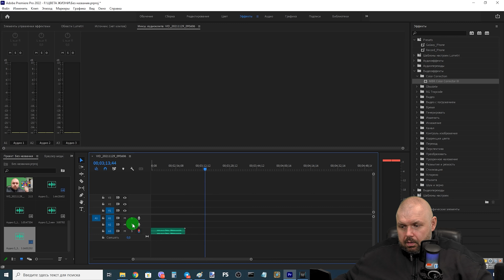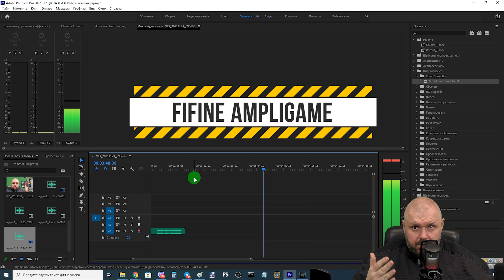USB МИКРОФОН FIFINE AMPLIGAME ДЛЯ СТРИМА И ЗАПИСИ ВИДЕО. RGB ПОДСВЕТКА, АНТУРАЖ ДЛЯ ИГРОВЫХ БЛОГЕРОВ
USB МИКРОФОН FIFINE AMPLIGAME ДЛЯ СТРИМОВ И ЗАПИСИ ВИДЕО. RGB ПОДСВЕТКА, АНТУРАЖ ДЛЯ ИГРОВЫХ БЛОГЕРОВ

Fifin Ampligame

Микрофон на Aliexpress

ОТЛИЧНЫЕ ГЕЙМПАДЫ

ХОРОШИЕ ПУЛЬТЫ

ОТЛИЧНЫЕ РОУТЕРЫ